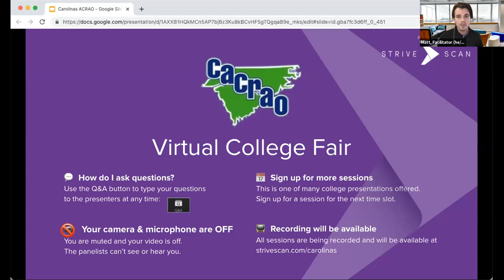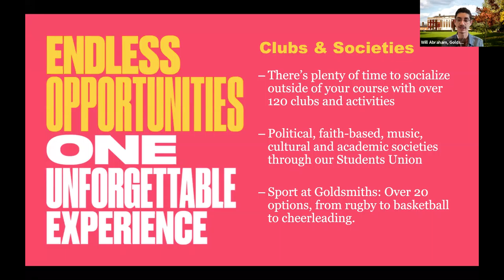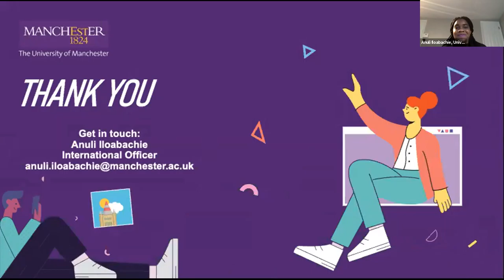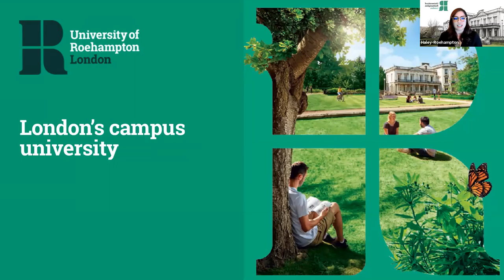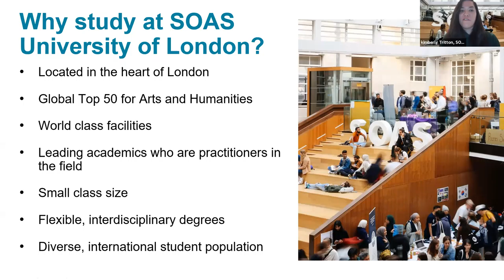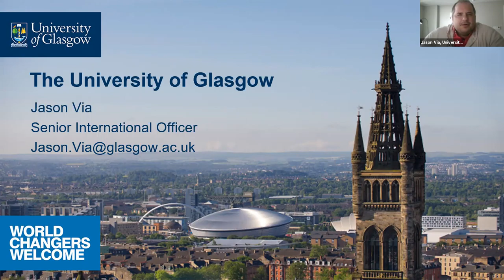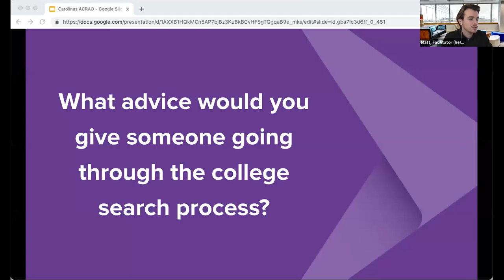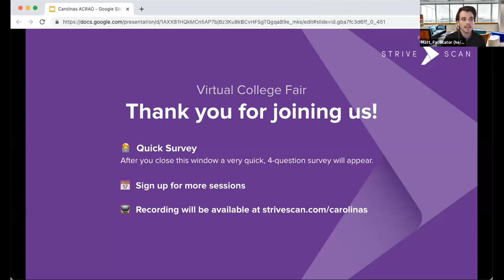Session B11 - CACRAO March Virtual College Fair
In this session, you will hear from the following institutions:

Verto Education- College Semesters Abroad
University of Roehampton